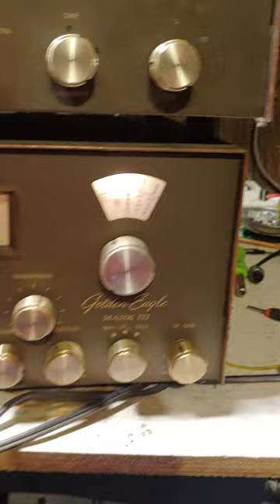Browning Golden Eagle Mark 3 on eBay